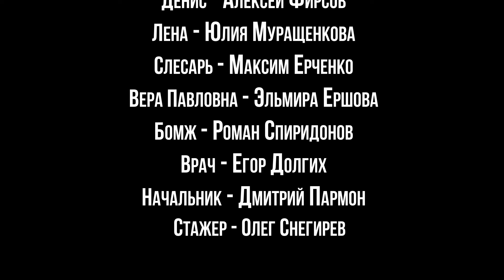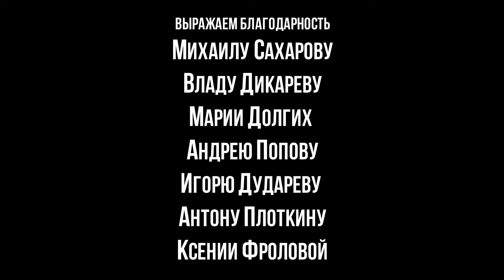Нездоровится | независимый фильм ужасов | артхаус | драма | триллер 2024 год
Жена главного героя заболевает , его самого преследуют ночные кошмары, а на работе все валится из рук.

Хоррор-драма о нежелании смириться с очевидным, о попытках скрыться от реальности и убедить себя жить в вымышленном мире, где ничего никогда не меняется.

Режиссер – Егор Долгих.
Сценарий Алексея Фирсова.
Композитор – Игорь Зюзько.
В ролях: Алексей Фирсов, Юлия Муращенкова, Олег Снегирев, Эльмира Ершова, Максим Ерченко, Даниил Хрущев, Даниил Бодров, Дмитрий Пармон, Никита Воронцов, Екатерина Орачевская, Анатолий Иванов, Ольга Филон, Егор Долгих. Техническая поддержка: Михаил Сахаров, Дмитрий Пармон, Даниил Бодров.